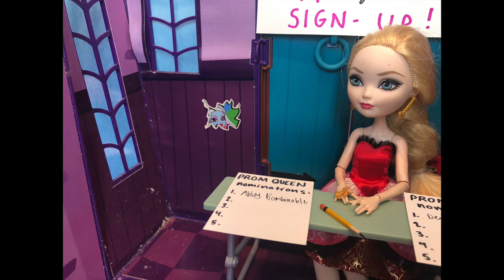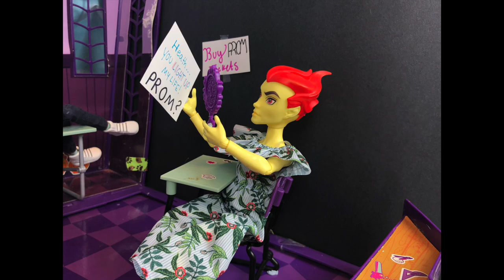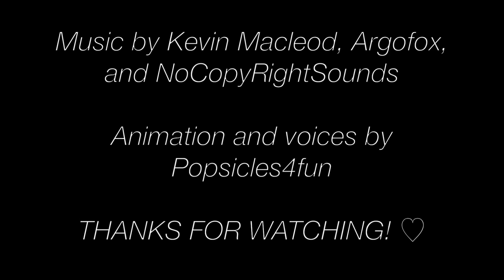Prom Night- A MH/EAH stop motion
It's prom night at Monster High, and the ghouls compete for the titles of prom king and queen!